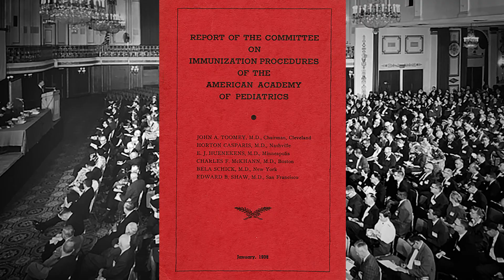AAP Stands Strong on Childhood Vaccines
At a time when there’s confusion in Washington, D.C., around vaccine recommendations, the American Academy of Pediatrics continues to do what it’s always done: use science to develop guidelines to improve the health of all children. For decades, the AAP has published its own childhood immunization schedule based on these guiding principles, and it will continue to do so. Families and pediatricians know they can trust the resources published by the AAP.

The AAP has stood with families since 1930, and it’s not going anywhere.